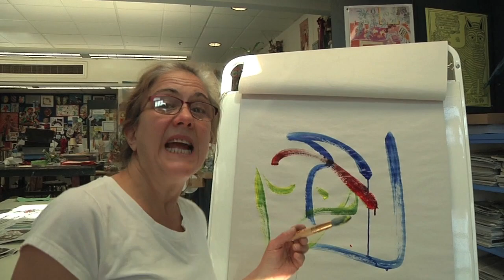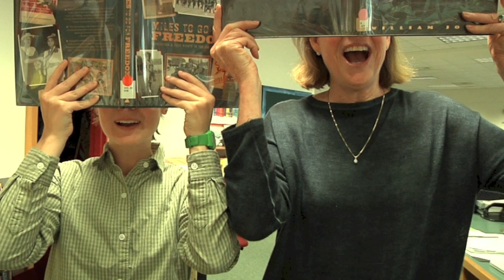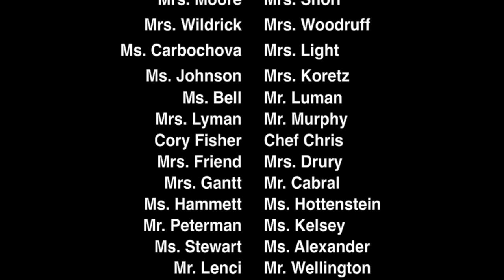Brookwood Faculty FOX FLUB video 2013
Brookwood faculty and staff join together for the second annual "lip flub," this time to a popular youtube song!

Song: Ylvis - The Fox (What Does the Fox Say?)